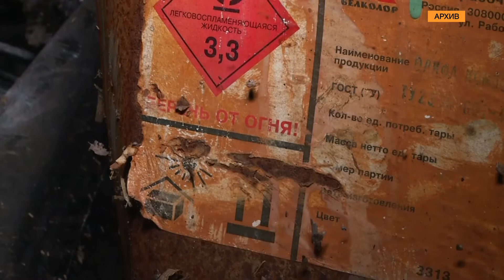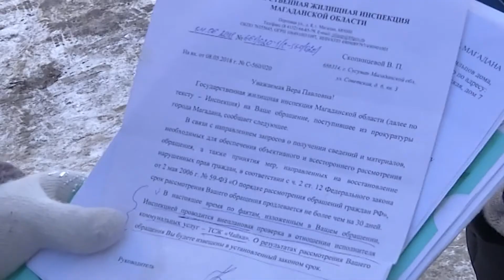Советская, 7: а воз и ныне там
Продолжаем следить за ситуацией. Еще в апреле Госжилинспекция должна была провести в подвале дома очередную проверку, но дату перенесли из-за отсутствия обратной связи с собственником части помещений. Надолго ли это затянется - непонятно, поэтому наша съемочная группа отправилась на место самостоятельно.